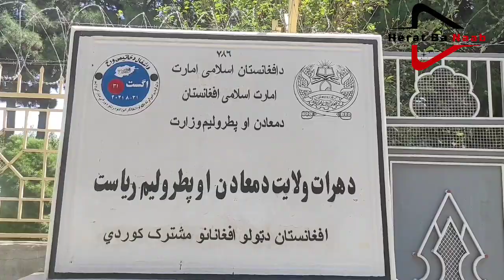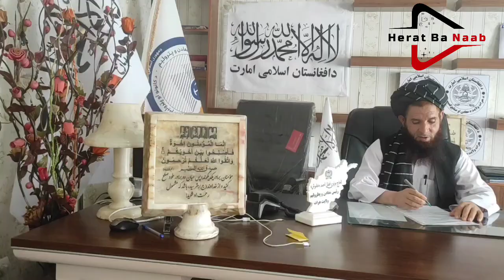چقدر معدن در هرات وجود دارد#هرات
معادن نمک در کدام ولسوالی است#معدن